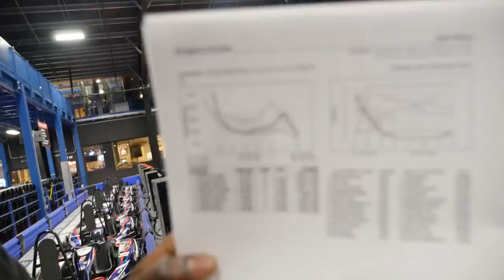SuperCharged Go Karting! | Naskart Racing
TLBFam!! This was the most fun we've had in a while. If you ever come to Connecticut you need to check out Naskart. It's an indoor Go Kart Racing and Trampoline Park. They even got some new SuperCharged Karts which were dope. Checkout their website to learn more.
(Naskartracing.com)

Special Thanks to Johnny Bello from 360Properties for organizing this event! If you need a virtual tour of your business or property visit (view360properties.com)